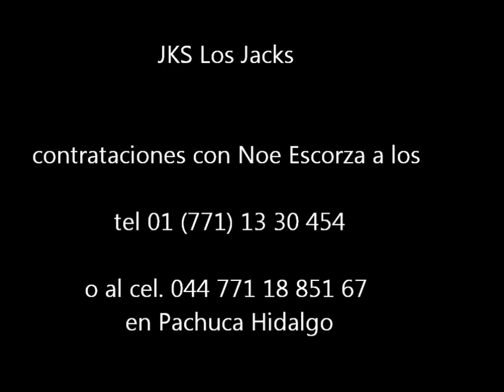Juana la Cubana con JKS Los Jacks en Zimapan grupos musicales de Pachuca Hidalgo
Un gran baile de feria en Zimapan Hidalgo baile de feria para unas 5 mil personas muy buen ambiente y una bonita noche compartiendo nuestra música JKS contrataciones directas con Noe Escorza a los teléfonos 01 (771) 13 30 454 o al cel. 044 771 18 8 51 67